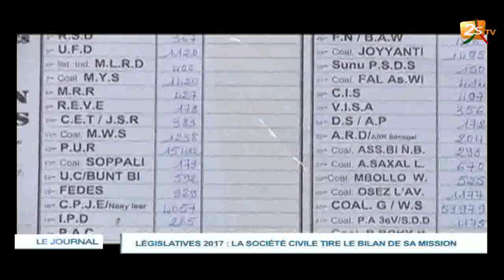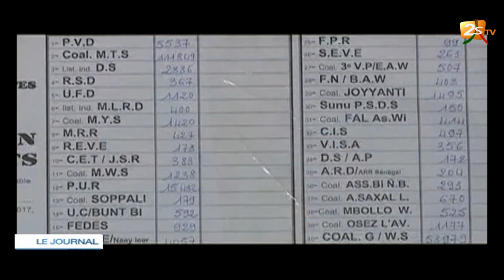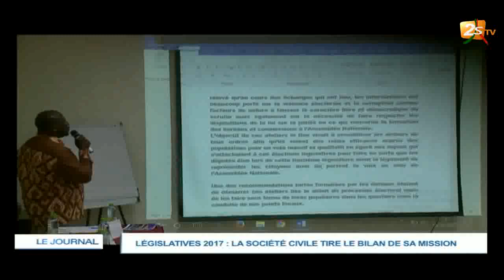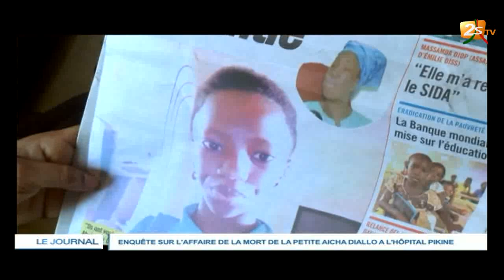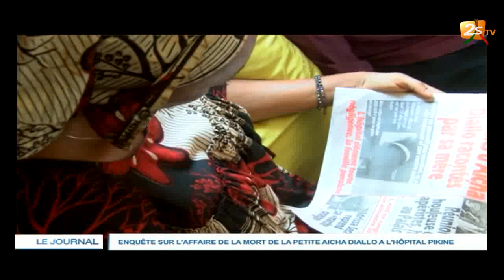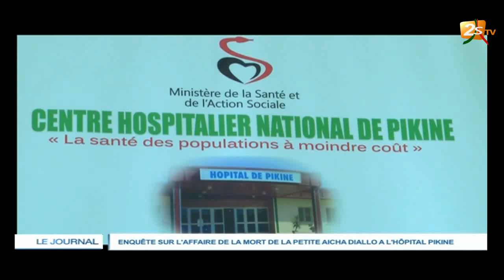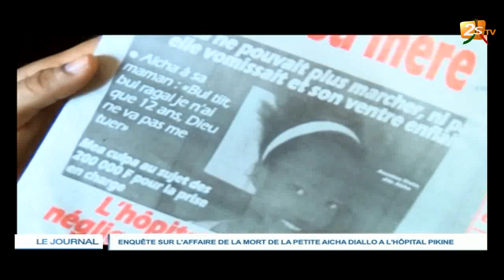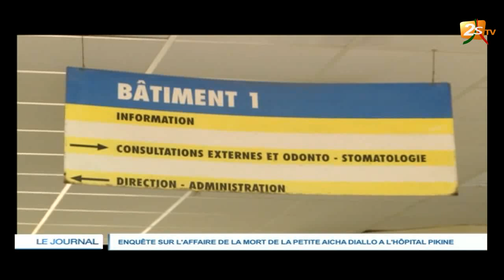JOURNAL FRANÇAIS DU 18 OCTOBRE 2017 AVEC CHEIKH DIABY